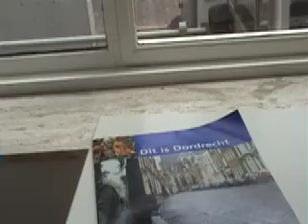Dordt in Stoom (day 1)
Vlootschouw

I decided to go by train to Dordrecht, but an accident in Delft just before I had to leave made me take the car. I traveled a lot on the waterbus today.

The hotel is nice, I got a very good view of the ships. I'm just worried about the ship with the calliope that is moored next to the hotel.